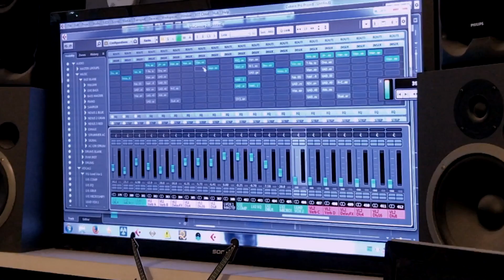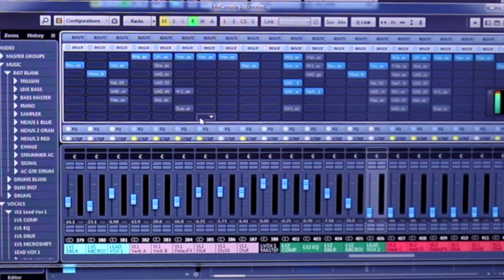Recalling a Vocal Track Preset | Stuart Stuart on Recording, Tuning and Mixing Vocals in Cubase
Following on from the videos discussing multiple vocal chains, Stuart Stuart shows us how easy and quick it is to save and load track presets so you can quickly copy an entire vocal chain. He also demonstrates how quickly you can copy an insert — really important if you don't need all the inserts and want to just use one to save CPU processing power.